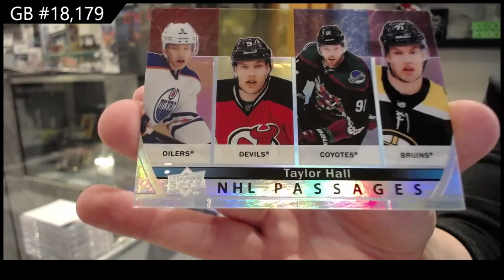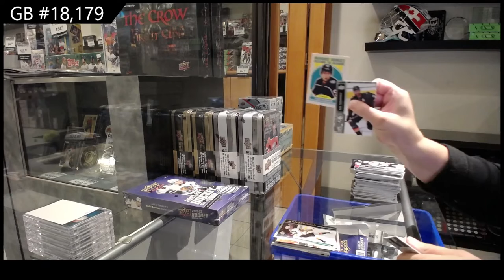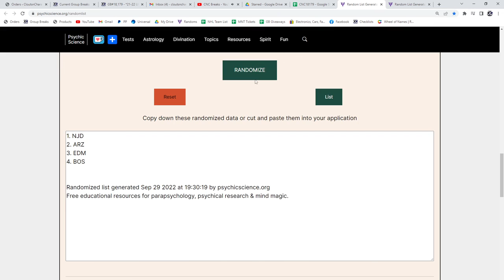21-22 Upper Deck Series 2 Hockey 2 Box Break - C&C GB #18,179